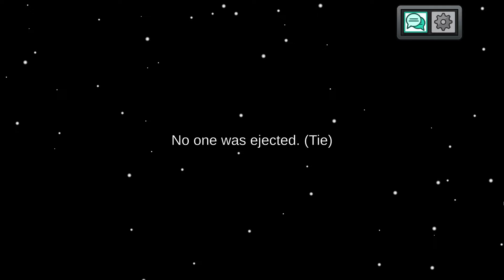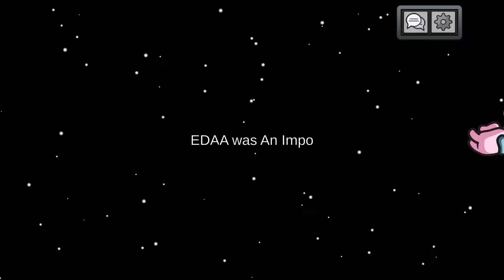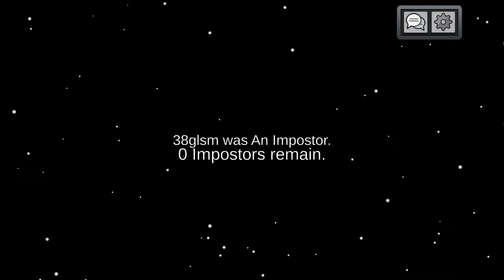Among Us but it's Mausser Guardian Angel Role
Mausser Gameplay
Game: Among Us
Gameplay
No commentary
[1080p60FPS]

 / mausser14
 / mausser.maus.  .
 / mausser-gami.  .

SYSTEM REQUIREMENTS
MINIMUM:
OS: Windows 7 SP1+
Processor: SSE2 instruction set support
Memory: 1 GB RAM
DirectX: Version 10
Storage: 250 MB available space